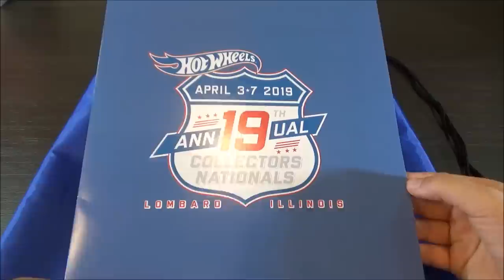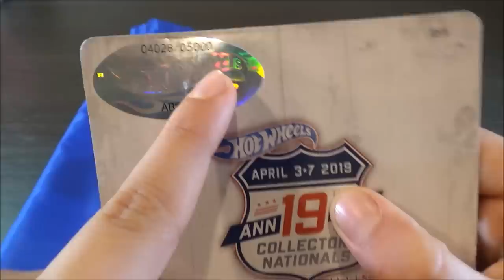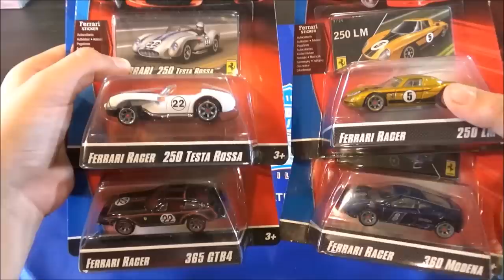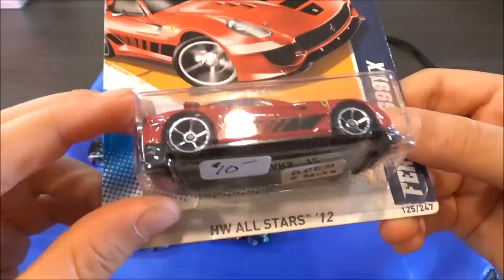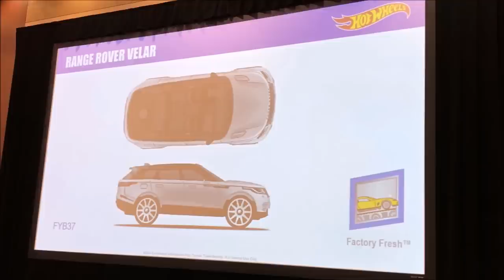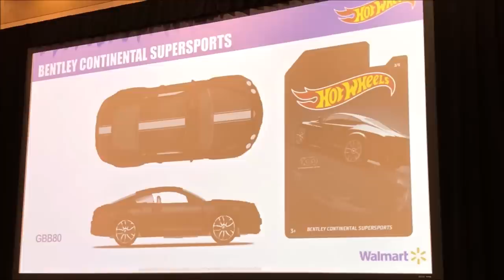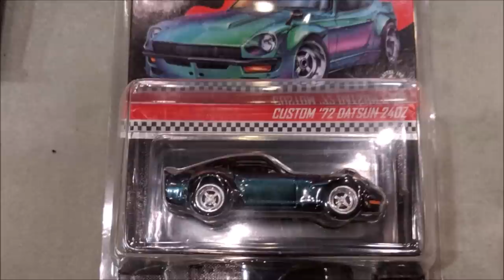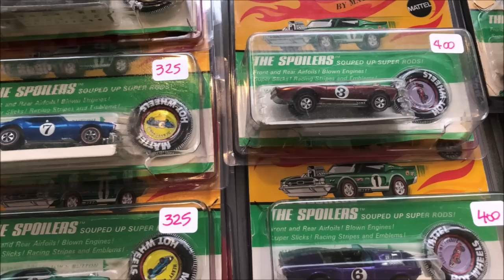HOT WHEELS 2019 Nationals Convention- CARS, CARS & CARS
This is the video on the 2019 Hot Wheels Nationals Convention in Lombard Illinois. The convention was great with many cars.